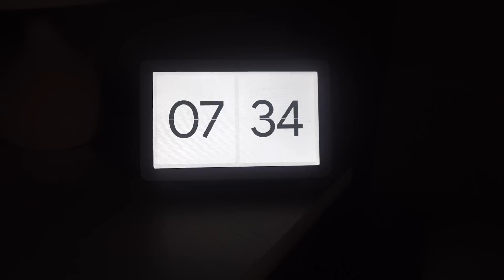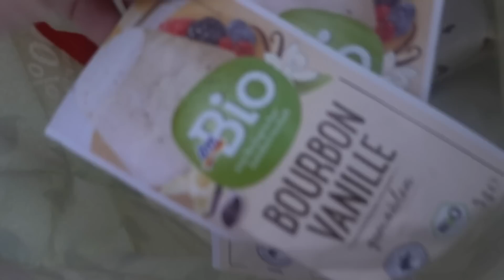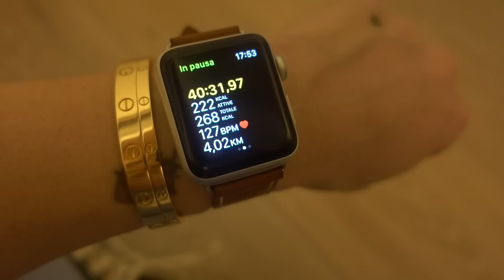LEZIONE DI CUCINA DALLA NONNA (DI MIO MARITO) - Vlog mercoledì 1 Febbraio 2023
Video precedente - HO FATTO IL FILLER PER LA PRIMA VOLTA  💉 fa male? tempo di guarigione? ne vale la pena?